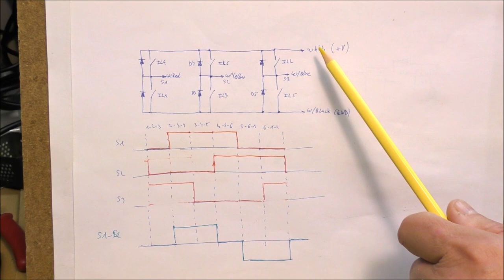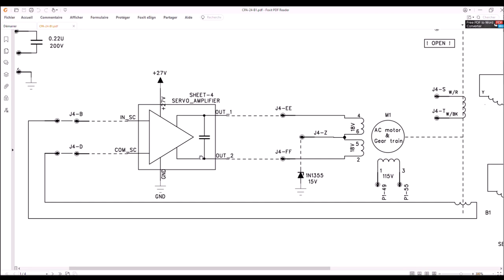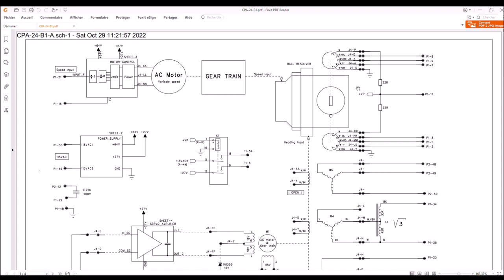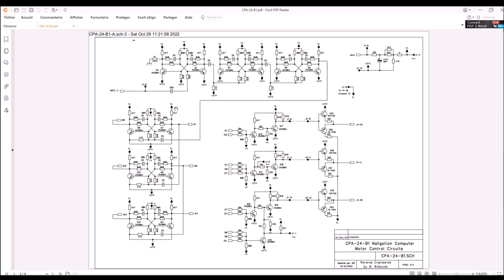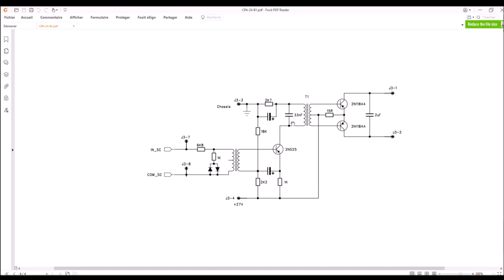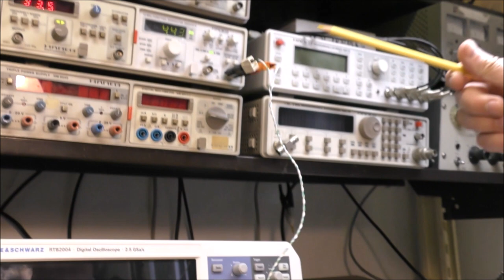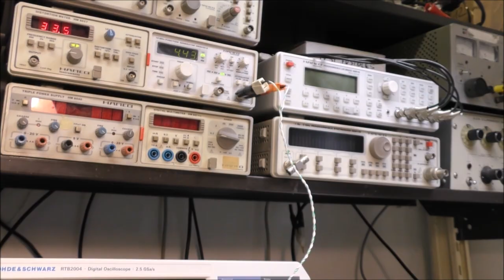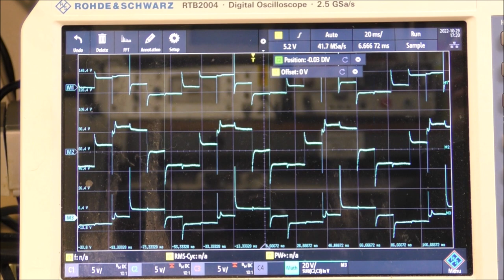LDM #296: Bendix CPA-24-B1 Nav Computer - Part 2: Reverse Engineering and tests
This video is the second and last episode concerning the Bendix CPA-24-B1 navigation computer. On this episode you will see the complete schematic diagrams with explanations of this device, followed by repairs and several tests.

00:00 - Intro
01:49 - Block diagram
05:47 - Power supply
07:01 - 3-phase variable frequency generator
08:05 - Servo Amplifier
08:43 - Pictures
08:53 - Repair #1: Short capacitor
09:29 - Repair #2: Servo Motor stuck
12:16 - Heading Setting Test
13:50 - Speed & Heading Test
16:37 - AC Motor Signals